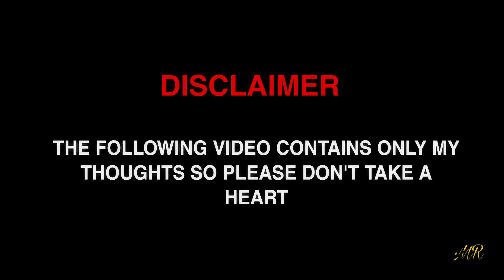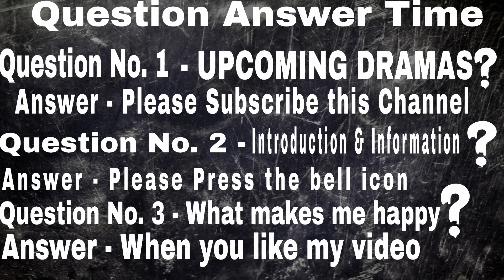FINALLY!!!!!!! , IT'S COMING😱🔥 | My Girlfriend is an Alien Season 2 | Official Announcement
Official announcement ( FINALLY IT'S

COMING 😱🔥 )

Drama name ; My girlfriend is an alien season 2

Chinese drama

Aired on ; We tv , Tencent video

Cast :

Bie Thassapak Hsu as Fang Leng
Wan Peng as Chai Xiao Qi
Wang You Jun as Fang Lie